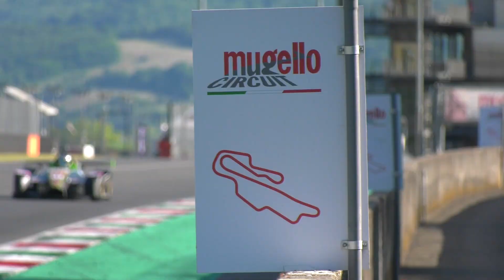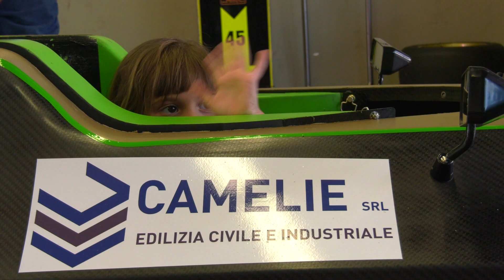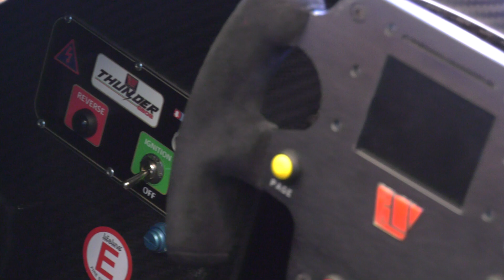C.I.S.P. Mugello - Emanuele Romani #16 - Round 1 - 2020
Wolf Thunder by Aprilia